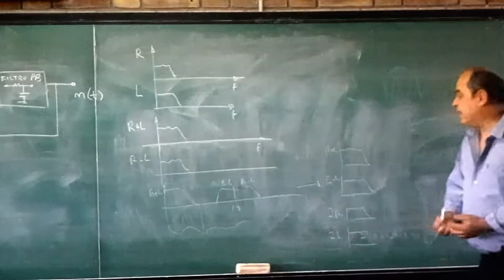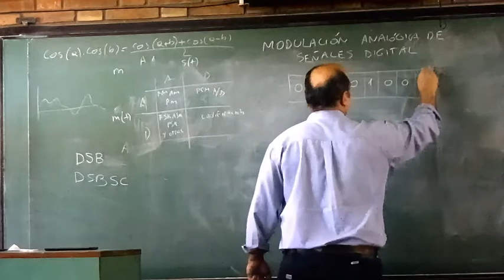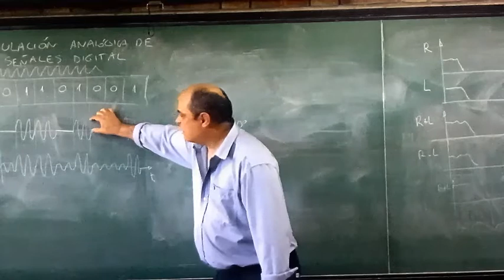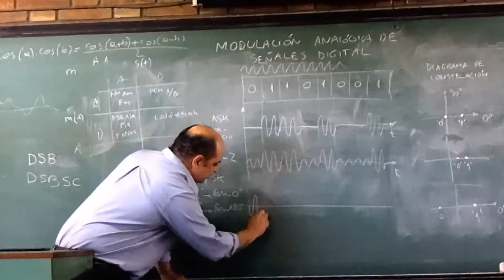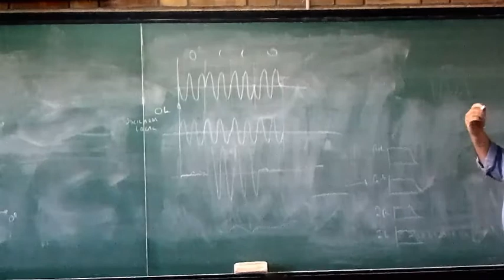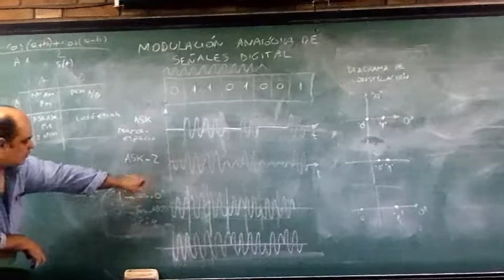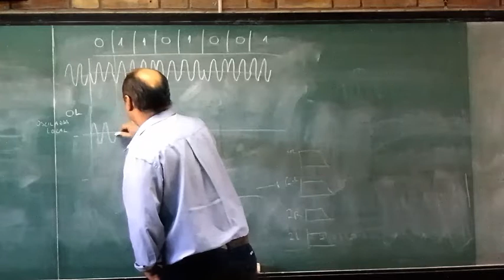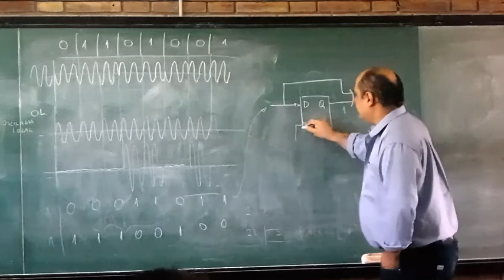ELECTRÓNICA - UNIDAD 7: MODULACIÓN Y CODIFICACIÓN (6/9) - 2016